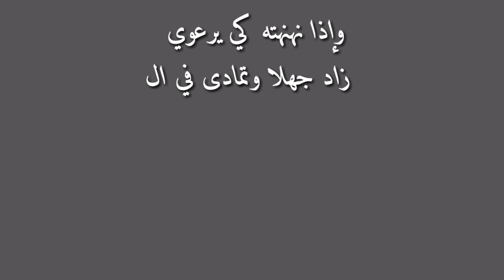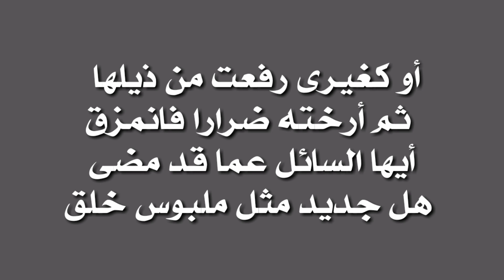أتّق الأحمق أن تصحبه (( مسكين الدارمي ))